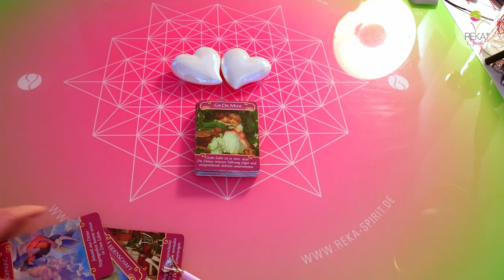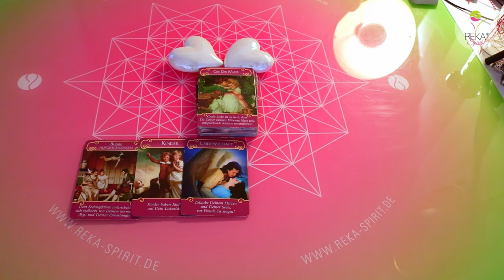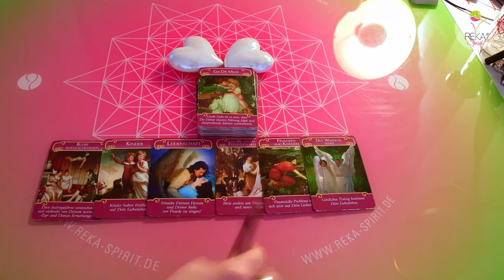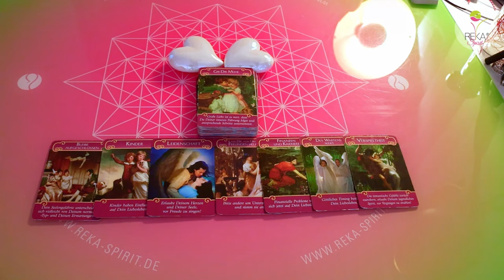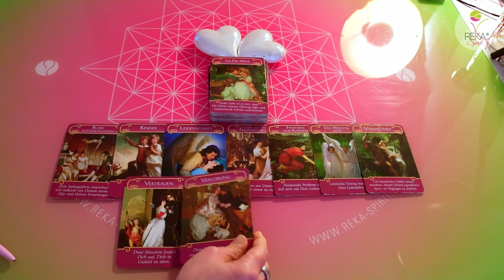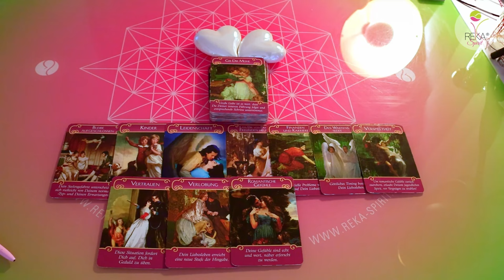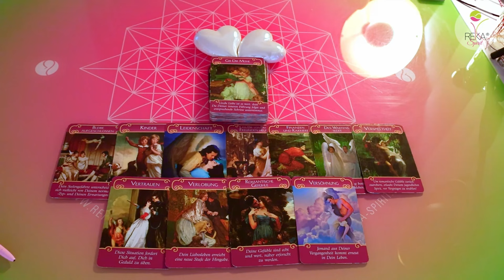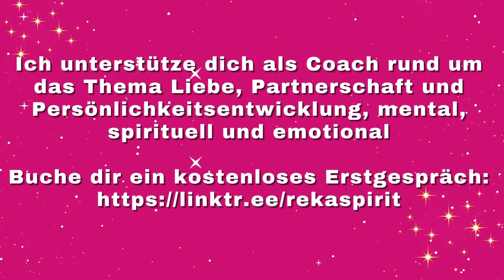Die Veränderung kommt jetzt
Schön das du da bist, folge mir auch auf:

MONATSANGEBOT MÄRZ
Monatsangebot März Energetische Herzöffnung.
ENERGETISCHE HERZÖFFNUNG und Herzheilung für dich und deinen Herzensmenschen In dieser intensiven Sitzung lasse ich die Energie von Reiki Großgrade und Lichtgrade für euch beide fließen. ENERGETISCHE HERZÖFFNUNG und Herzheilung für dich und deinen Herzensmenschen In dieser intensiven Sitzung lasse ich die Energie von Reiki Großgrade und Lichtgrade für euch beide fließen.

Wochenangebot
Persönlich zugeschnittene Beratung in allen Lebensbereichen, um klare und genaue Erkenntnisse zu gewinnen. In einem persönlichen Gespräch erörtern wir deine momentane Situation, deine Themen und deine zukünftigen Möglichkeiten. Stimme dich auf ein persönliches Gespräch mit mir ein (60 Minuten). Die Beratung ist telefonisch oder vor Ort möglich.
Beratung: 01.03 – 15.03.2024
Zahlungsart Vorkasse,

Wochenangebot
Der Seelenpartner Prozess bringt Menschen oft an ihre Grenze. Damit diese herausfordernde Zeit in Heilung gehen kann, unterstütze ich Seelenpartner Paare energetisch. An 4 Tagen begleite ich dich und deinen Herzensmenschen mit Reiki Energie (Großgrade und Lichtgrade) jeweils von 23:00-23:30 Uhr. Bitte sende mir eure beiden vollständigen Namen.
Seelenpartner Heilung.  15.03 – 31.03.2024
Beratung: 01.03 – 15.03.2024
Vorkasse,

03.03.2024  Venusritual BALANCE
VENUS in Wassermann im Quadrat zu Uranus im Stier. Jetzt kannst du die Ausrichtung in Beziehungen verändern, wenn Liebe im Balance Effekt zwischen Sicherheit und Loslassen sich befindet, zwischen Freiheit und Vollziehen. (22:22-22:44)
Vorkasse,

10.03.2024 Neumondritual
NEUMOND IM FISCHE (10:00) Dieser Neumond bringt dir die Wandlung, Wohlstand ist im Sicht. Segne den Tag und kläre deine Energie, in dem du die Vergangenheit Ruhen lässt.

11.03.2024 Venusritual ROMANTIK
VENUS wechselt in die Fische. Durch den Romantik Ritual kannst du deine idealistischen Gefühle auch im Realität erblühen lassen.

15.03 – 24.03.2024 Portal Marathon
Ich unterstütze dich und deinen Herzensmenschen energetisch mit Reiki Großgrade und Lichtgrade von 23:00-23:30
15.03.(Selbstverwirklichung) 16.03. (Wertigkeitsdenken)  17.03.(Verantwortung) 18.03.(Auflösung von Hindernissen)  19.03. (Ehrlichkeit) 20.03 (Neubeginn) 21.03.(Vertrauen)   22.03.(Wiederstand) 23.03. (Macht im Herzen) 24.03. (Bedingungslose Liebe)
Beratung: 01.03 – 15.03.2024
 Vorkasse,

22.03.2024 Venusritual LIEBES u. BEZIEHUNGSRITUAL
Venus in den Fischen im Konjunktion zu Saturn führt zu Unterbewusstsein, die Liebe und Beziehungen und Sinneslust neu zu fühlen, und gleichzeitig die Sicherheit und Werte neu zu definieren.

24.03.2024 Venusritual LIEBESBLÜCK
Venus in den Fischen im Sextil zu Jupiter im Stier. Starke Sehnsucht kann Erfüllung bringen und Liebesglück wenn es beide fühlen, das führt zu Unterbewusstsein, und kann tiefe Gefühle wachrufen.

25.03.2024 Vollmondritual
Es steht für Wachstum in der Liebe, so kannst du dich in deiner wahren Größe zeigen, und dich vollkommen getragen fühlen, und die Liebe in deinem Herzen spüren, denn du kennst deinen Wert.

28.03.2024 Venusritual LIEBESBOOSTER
VENUS Sextil Uranus Jetzt kannst du Neues wagen in der Liebe, die Facetten deine Beziehungsmuster kannst du neu definieren, deine Werte neu sortieren und neu Ausrichten.

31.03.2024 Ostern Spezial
Großes Blatt ausführlich mit Energie Arbeit In dieser Kartenlegung gehe ich besonders auf deine Situation ein, und lasse die Energie fließen während der Beratung.

Valerija